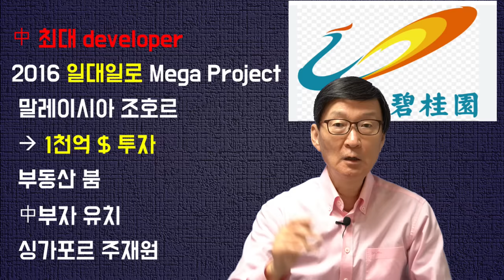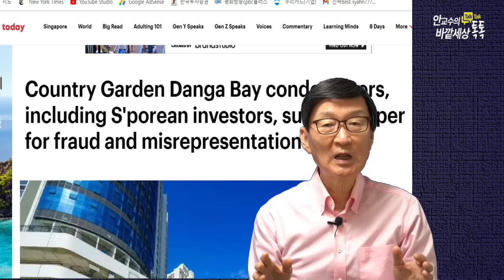말레이시아의텅빈'유령도시'~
재미있는지식tv#일대일로#